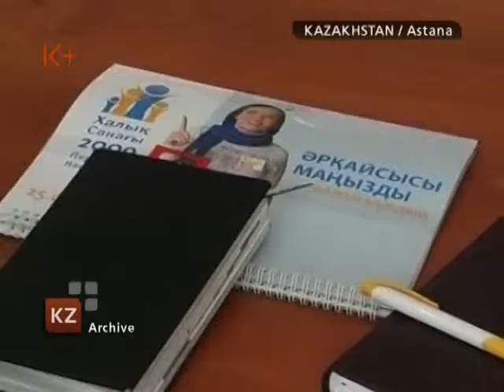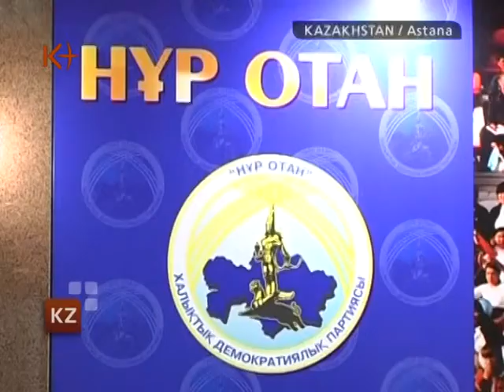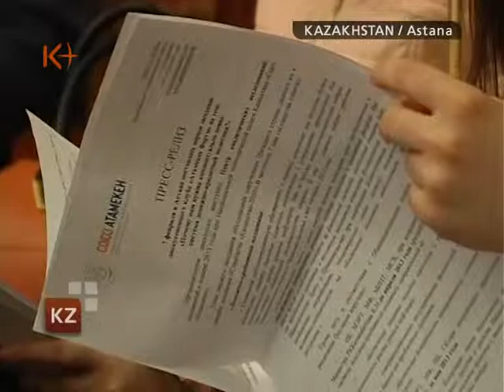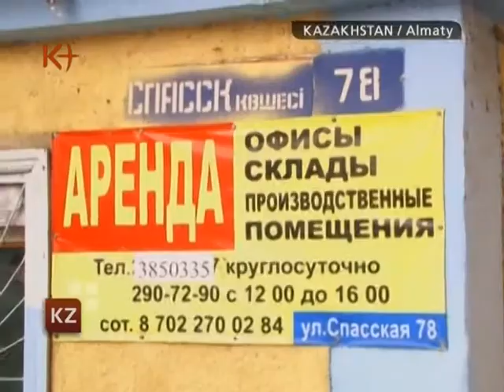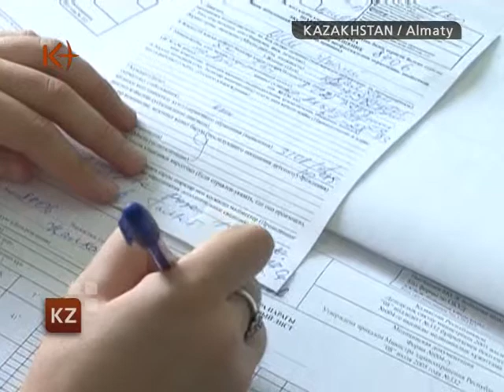Kazakhstan. News 8 February 2013 / k+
Kazakhstan News 8 February 2013 / Kazakhstan / kplustv / K+ .